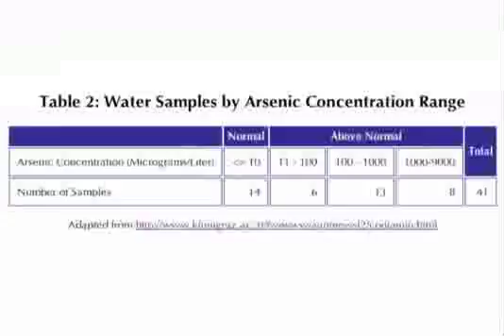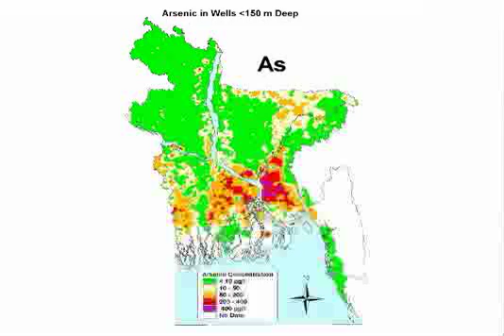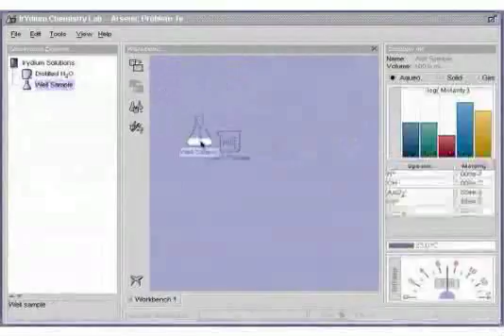The problem of Arsenic in the drinking water of Bangladesh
This video introduces this context and why
stoichiometry plays an important role in this environmental problem.